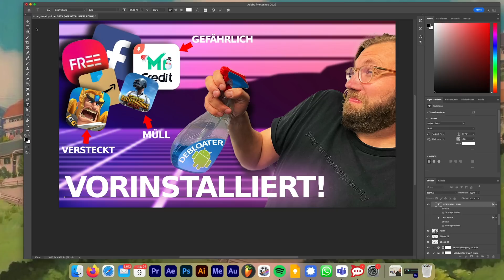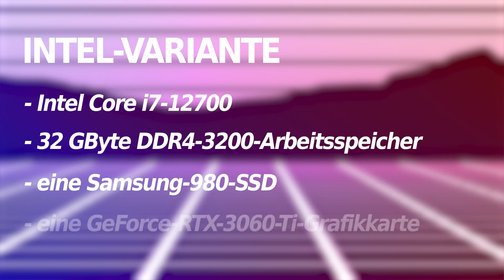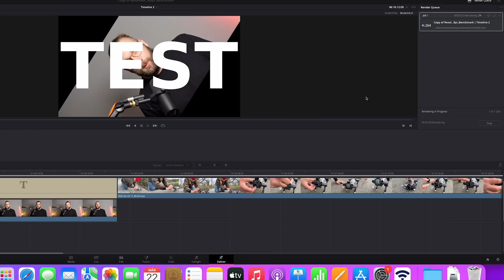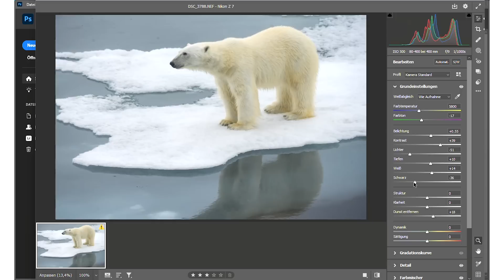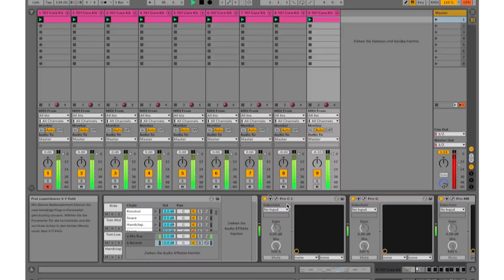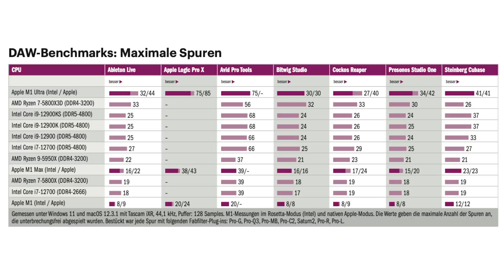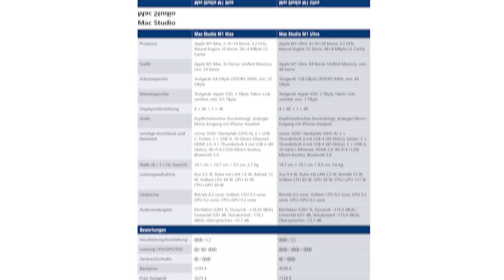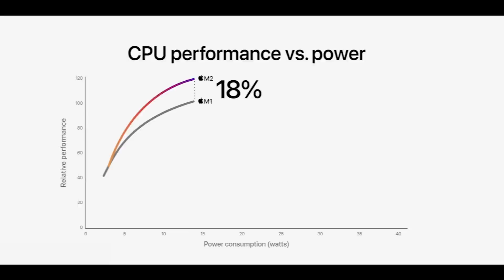Wer was besser kann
Getestet haben wir die Rechner unter anderem mit Photoshop, Lighroom, Affinity Photo, Ableton Live, Cubase, DaVinci Resolve und Premiere. Hier seht ihr, was der Apple M1 besser kann und was Intel und AMD.

► Kapitelmarker:
0:00 Intro
1:39 Was wir getestet haben
4:13 Ergebnisse Videobearbeitung
5:21 Ergebnisse Fotobearbeitung
5:58 Ergebnisse Musiksoftware
9:00 Einschätzung zum M2
9:52 Fazit